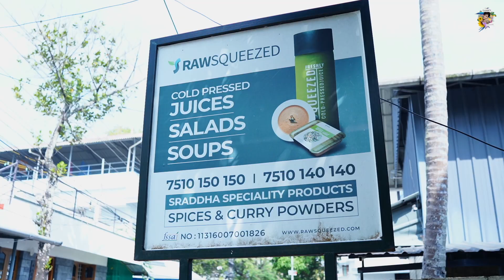Valentine's Day Special Episode | A New Beginning ❤️ | Lenaa's Magazine | February 14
|| ANTI-PIRACY WARNING ||

This content is Copyrighted to Lena's Magazine. Legal action will be taken against those who violate the copyright of the same